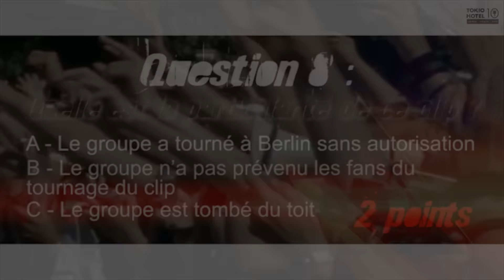Concours 10years Tokio Hotel - Question 8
Quel est la particularité de ce clip?
Toute réponse en commentaires entraînera la disqualification immédiate du candidat.